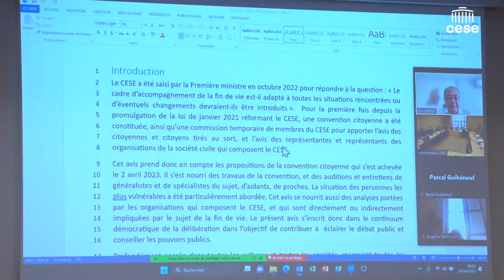Au cœur de la Commission temporaire Fin de vie - CESE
À la demande de la Première ministre, le CESE a mis en place une Convention citoyenne sur la fin de vie, composée de citoyennes et citoyens tirés au sort. Cette consultation du public prévoit, selon les termes de loi organique du 15 janvier 2021 et l’article 27 du règlement intérieur, la production d’un avis du CESE. C’est dans ce cadre que le bureau du CESE a procédé à la création d’une Commission temporaire en charge de rendre un avis sur la fin de vie.

Sur la base de cette saisine gouvernementale, la commission temporaire organise ses travaux en bonne articulation avec ceux de la convention citoyenne et de manière complémentaire. Elle réunit des conseillères et conseillers désignés par les 19 groupes du CESE qui rassemblent les organisations de la société civile représentées au CESE. Du fait de sa composition, la Commission apporte un éclairage particulier et différent sur la question : celui de la société civile organisée.
La Convention citoyenne est strictement indépendante des travaux de la Commission temporaire du CESE.

Lors d’une première phase, la commission temporaire établit un bilan de la loi « Claeys-Leonetti » créant de nouveaux droits en faveur des malades et des personnes en fin de vie. Dans une deuxième phase, la commission temporaire prépare un avis qui pourra prendre en compte notamment les propositions de la convention citoyenne, dans le cadre d’un continuum délibératif.

Le CESE joue ainsi son rôle de « relais entre la participation citoyenne et celle des corps intermédiaires » comme l’indique France Stratégie dans son rapport de mai 2022 « Soutenabilités ! Orchestrer et planifier l’action publique ».